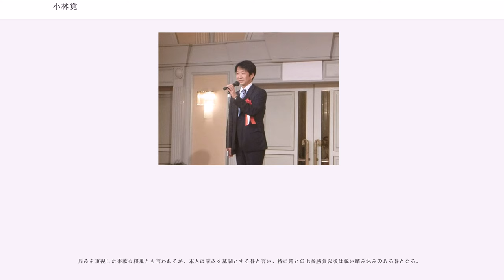小林覚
小林 覚（こばやし さとる、1959年4月5日 - ）は、囲碁棋士。日本棋院理事長（2019年4月-）、木谷實九段門下、九段。

第19期棋聖。第20期碁聖、三星火災杯世界オープン戦準優勝など。第29回棋道賞最優秀棋士賞受賞。

木谷道場の中で最も若い七大タイトル獲得者（門下では7人目で最後の獲得者）。

兄姉弟4人皆プロ棋士で(小林千寿五段、小林健二七段、小林孝之準棋士二段)その末弟。なお同姓の小林光一名誉三冠は同じ木谷門下の兄弟子ではあるが血縁関係は無い。

長野県松本市に生まれ、プロに2子を置けば負けないほどの実力の父に、3歳からスパルタ教育を受ける。1966年に本格的な修行のために一家で東京に移る。長姉の千寿は6歳から一時期木谷の内弟子となっていたが、上京とともに4兄弟で木谷道場に入門し、翌年の8歳の時から内弟子となり、その翌年には通い弟子に戻る。加えて孝之は瓊韻社の富田忠夫八段、覚は岩本薫九段にも師事する。覚が内弟子になった1967年頃、内弟子にはすでに成人した石田芳夫（現・二十四世本因坊）や加藤正夫（現・名誉王座）、入段したばかりの小林光一（現・名誉棋聖・名誉名人・名誉碁聖）、趙治勲（現・名誉名人）らがいた。道場では信田成仁という中学生にもかかわらずまだ級位者で、覚も年下だったが7子置かせて打っていた門下生がいたのだが、なんと覚を追い越し先にプロに入段してしまう。これに覚はショックを受け刺激になり兄弟では1972年の千寿に続いて、1974年に入段。低段時代から好成績を挙げ、同年代の山城宏、片岡聡、王立誠などと好ライバルであり、片岡、王、新垣武、健二らと研究会を行ない、神楽坂グループとも呼ばれた。1976年四段、42勝10敗の成績で棋道賞新人賞。

1981年に堀越高等学校で同級生だった女優の村地弘美と結婚。1984年に「囲碁クラブ」誌主催で、棋聖・名人であった趙治勲と山城、王、覚の3人による「新撰組」による「必殺打込み勝負」を1年間行い、一時は二子に打ち込まれるが、最後は互先に戻した。同年八段。1986年の第2回日中スーパー囲碁では5人抜きを達成。1987年九段。1992年にIBM早碁オープン戦優勝、同年から兄弟子の小林光一碁聖に3年連続挑戦するも敗退。

1995年最高棋士決定戦で森田道博七段・工藤紀夫九段・兄弟子の加藤正夫王座、決勝3番勝負で同じく兄弟子である小林光一名人に半目負けの後2連勝して優勝。第19期棋聖位への挑戦権を獲得する。棋聖戦では本因坊を6連覇し棋聖も含め三冠を取っていた同じく兄弟子の趙治勲棋聖本因坊王座に挑戦し1勝2敗のあと3連勝して4勝2敗で'初の七大タイトルとなる棋聖位を獲得。

同年NHK杯で決勝で清成哲也九段に勝ち優勝。第20期碁聖戦で林海峰を3勝1敗で破り碁聖位を獲得。2冠となる。棋道賞最優秀棋士賞受賞。賞金ランキングで自己最高の2位につける。

翌年、趙に棋聖位を奪還され、その翌年に再挑戦するが敗れる。

2000年12月、柳時熏の頬をグラスを持った手で打ち、負傷させる事件を起こした。酒の席での出来事であり喧嘩をしていたわけではなかったが、グラスが割れたことで柳に負傷を負わせたこともあり、同月に日本棋院は小林に1年間の謹慎処分を言い渡した。小林はこの件に際して引退願いを提出したが、日本棋院は小林が充分反省しており、将来の囲碁界のため尽力するのが一番と考え引退願いは預かりとした。

2005年、第30期名人戦リーグで7勝1敗で山下敬吾天元とのプレーオフとなる。挑戦者決定プレーオフで1目半勝ちし名人位初挑戦となる。張栩名人王座との七番勝負は開幕3連敗するも3連勝し返し、第7局まで持ち越せたが中押し負けで敗れた。

2006年には賞金ランキング6位。

2007年に第31期棋聖戦Bリーグを4勝1敗で1位通過。Aリーグ1位の羽根直樹九段との挑戦者決定戦で中押し勝ちし10年ぶりに棋聖位挑戦者となる。しかし山下敬吾棋聖に4連敗し敗退。

2011年12月1日、通算1000勝達成 (507敗1ジゴ)。日本棋院棋士として史上14人目。

2013年、第3回マスターズカップ優勝。賞金ランキング8位。

2015年、第5回マスターズカップベスト4。

2016年、第6回マスターズカップベスト4。通算1100勝達成。

2017年、第7回マスターズカップ優勝。

2019年4月2日、同年3月に辞任した團宏明のあとを受けて日本棋院理事長に就任。

『碁ワ...